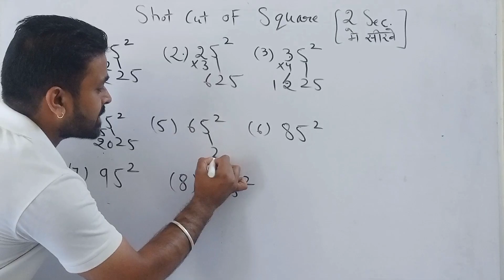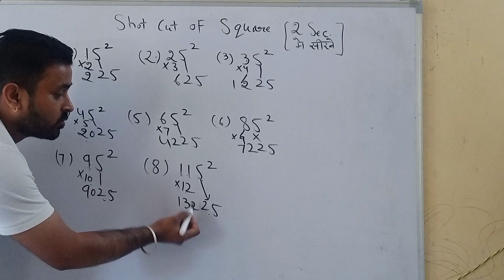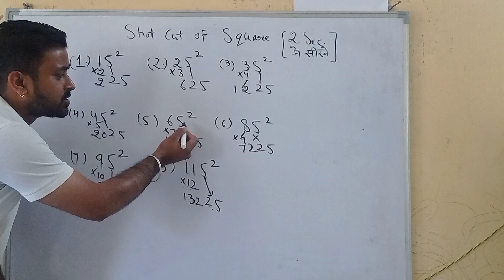Square || वर्ग || Square Short Tricks|| Math||Vlogs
Square || वर्ग || Square Short Tricks||
 Math || Vlogs

About Channel: Digital tyari is a learning platform. Where
Clerk, RRB, SBI, Insurance LIC AAO & Associates Bank ), Himachal Pardesh All Exam
NTPC )